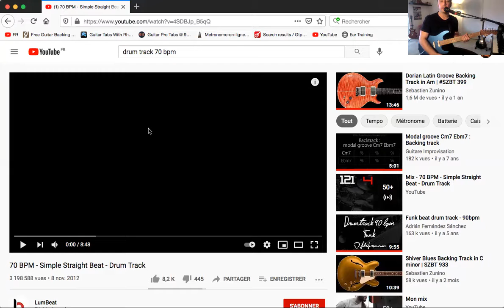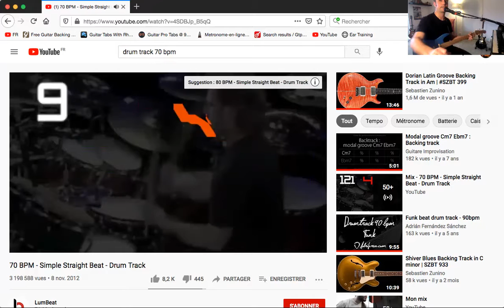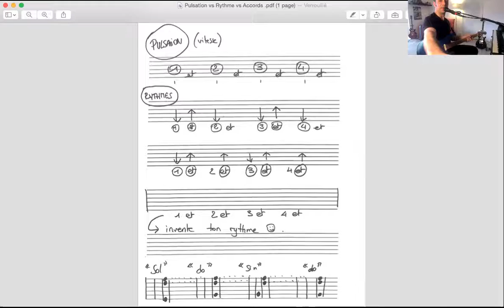BACK TO BASIC #1 : Jouer une rythmique des accords et prendre du plaisir de suite